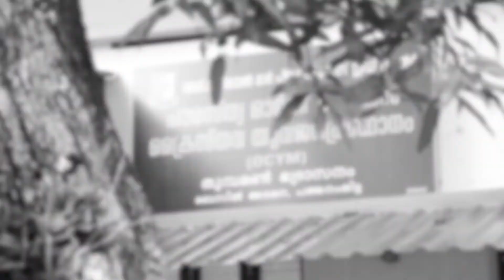OCYM Thumpamon Diocese | Consecration of renovated OCYM Diocese Office | 2020 September 27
OCYM Thumpamon Diocese
Consecration of renovated OCYM Diocese Office
2020 September 27

തുമ്പമൺ ഭദ്രാസന യുവജനപ്രസ്ഥാനതിന്റെ നവീകരിച്ച ആസ്ഥാന മന്ദിരത്തിന്റെ കൂദാശ കർമ്മം സെപ്റ്റംബർ 27 ഞായറാഴ്ച 3 മണിക്ക് തുമ്പമൺ ഭദ്രാസന മെത്രാപ്പോലീത്ത അഭി. കുറിയാക്കോസ് മാർ ക്ലിമീസ്‌ തിരുമേനിയുടെയും, യുവജനപ്രസ്ഥാനം കേന്ദ്ര പ്രസിഡന്റ് അഭി.ഡോ. യൂഹാനോൻ മാർ ക്രിസോസ്റ്റമോസ് തിരുമേനിയുടെയും മുഖ്യകാർമികത്വത്തിൽ  നിർവഹിക്കപ്പെടുന്നതാണ്. കൂദാശയോട് അനുബന്ധിച്ച് 150 ഡയാലിസിസ് രോഗികൾക്ക് സഹായം നൽകുന്നു പദ്ധതിക്ക് തുടക്കം കുറിക്കുന്നു..